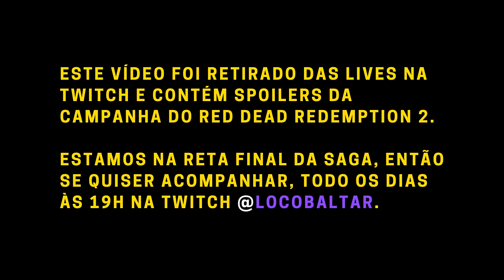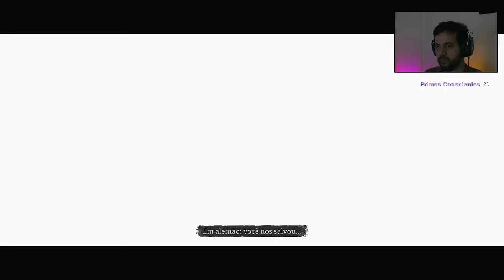Red Dead Redemption 2 - Precisamos de jogos assim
Mais um grande momento da Saga Red Dead Redemption 2.

 -- Livros Recomendados
Gabriel Torres